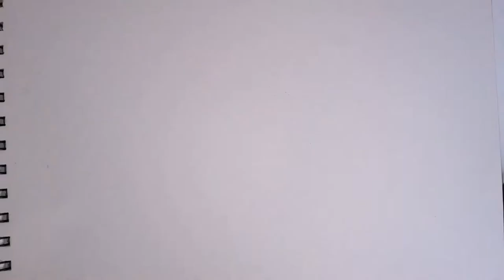| KIMETSU NO YAIBA DRAWING (ALL HASHIRA)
Hi! This is my first drawing video in my channel I hope you it! Enjoy!